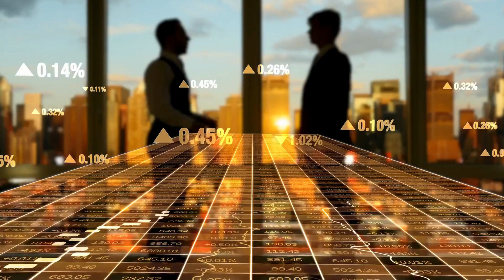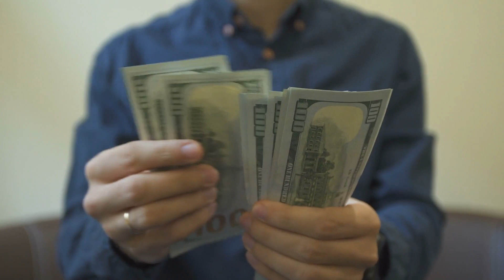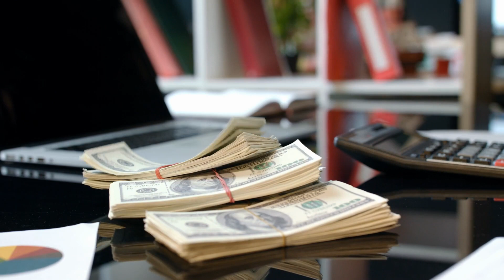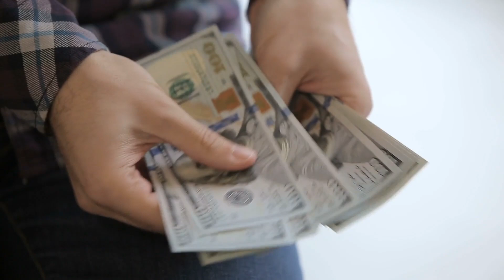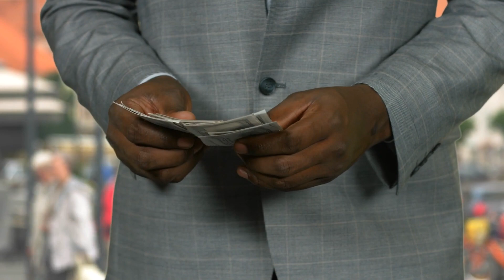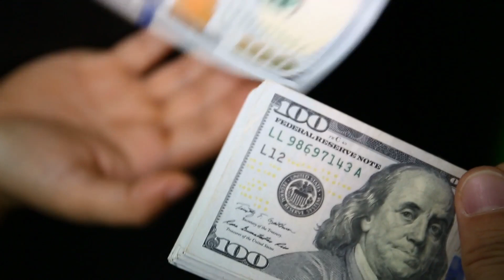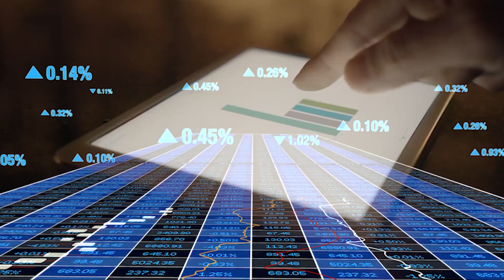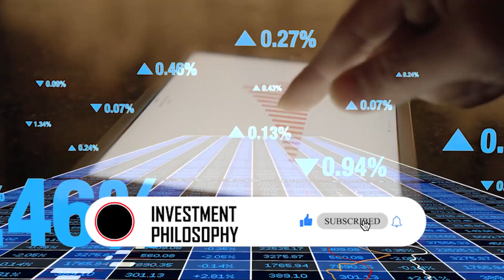Do these five things with money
Dave Ramsey explains how to handle your money as rich people do correctly. He shares here five simple rules that anyone can follow to drastically change their financial situation, mindsets, and life for the better.